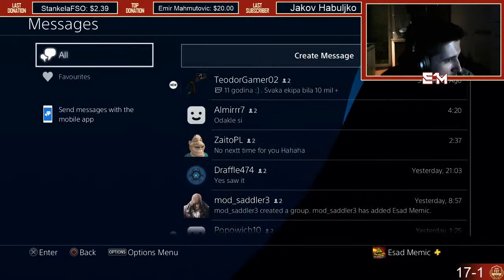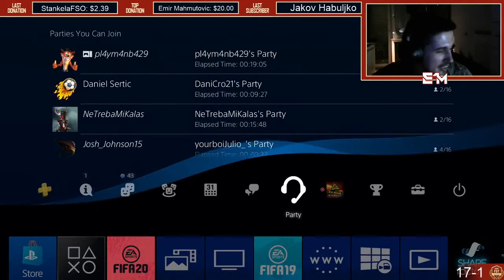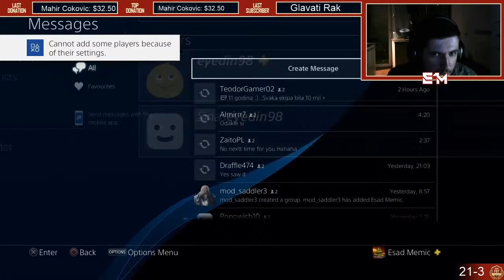JEDAN JE LUIS NAZARIO R9 !!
PSN ID : esad1memic